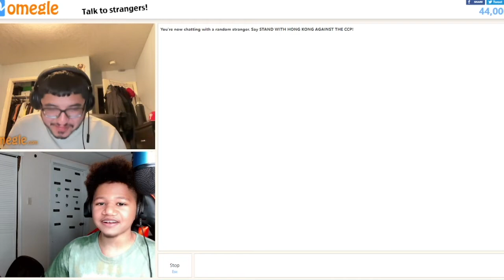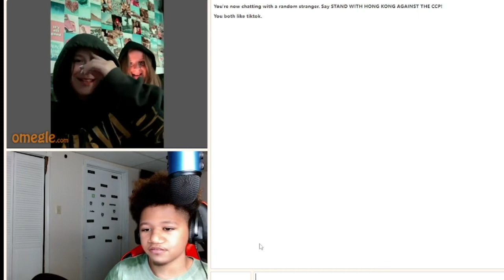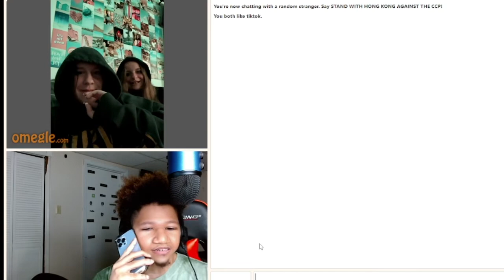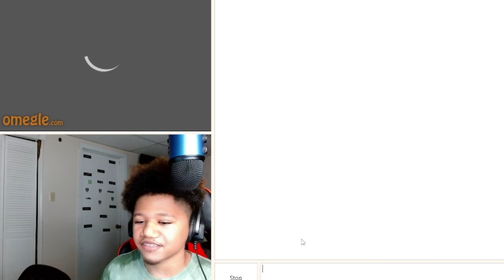LOOKING FOR A BABYSITTER ON OMEGLE